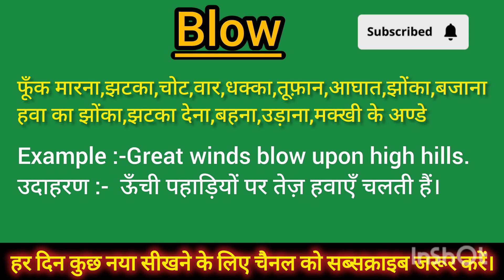Blow meaning in Hindi Blow ko Hindi m kya khte h Blow ka matlb hindi m kya hota h